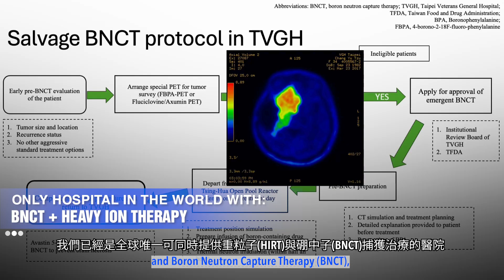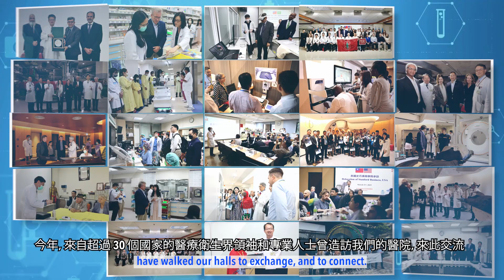The Power of Progress: Achievements of Taipei-Veterans General Hospital in 2025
Join us to explore the groundbreaking achievements of Taipei Veterans General Hospital in 2025, setting new global standards in patient care and medical technology! Here are a brief of some clinical breakthroughs that have been achieved this year:

- Our cloud interface, BrainProbe, uses AI to track brain degeneration, enabling targeted therapies for conditions like parkinson, won gold medal at the U.S. Edison Awards.

- Our research has proven a simple blood test can diagnose alzheimer's with 93% accuracy.

- Neurosurgical team used AI-guided microsurgery to treat complex spinal conditions. 1 day after operation, the patient walked, and even stood three centimeters taller!

- Obstetric and Pediatric team collaborated in prenatal intervention and postnatal surgery for a newborn with a rare huge lung tumor since fetus.

- Our transplant groundbreakers performed a complex, 14-hour liver auto-transplant with cardiopulmonary bypass to radically resect a leiomyosarcoma.

- pancreatic team rewrites global guidelines for this deadly cancer by combining roboticsurgery, Heavyiontherapy, and chemotherapy won national acclaim.

- Cardiovascular team successfully treated atrial fibrillation with Pulsed Field Ablation (PFA). The team also developed new technique for mitral valve repair that allows operation on a beating heart.

- Urology team expands the power of psma PET imaging to precisely locate and treat prostate cancer lesions, even with metastasis.

- We recently inaugurated the latest generation of linear accelerators. We are the only hospital in the world to offer both Heavy Ion Radiation and Boron Neutron Capture Therapy (BNCT), with experiences of over 600 cases of Heavy Ion Therapy and over 600 cases of BNCT so far.